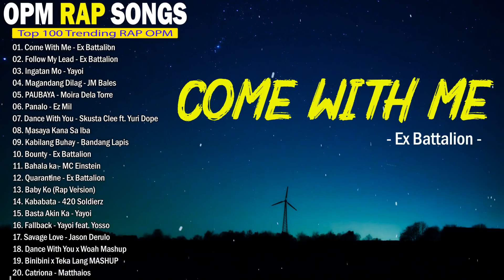Top 100 Trending Rap OPM Songs 2021 March - Ex Battalion, Skusta Clee, Honcho, Matthaios, Flow G